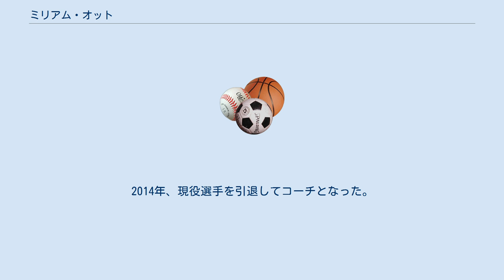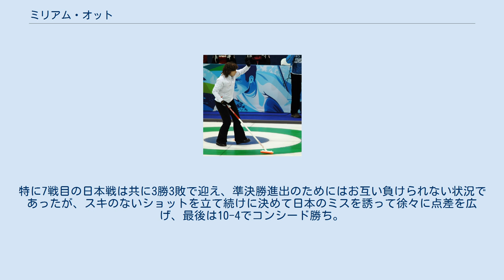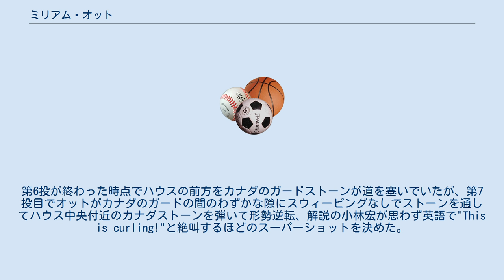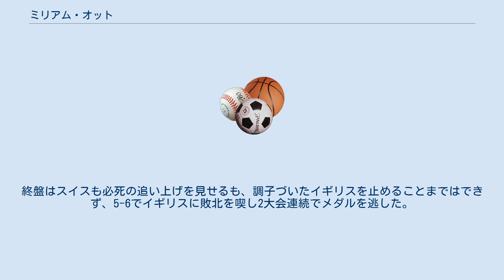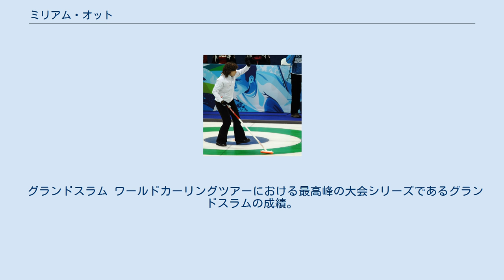ミリアム・オット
ミリアム・オット（Mirjam Ott、1972年1月27日 - ）は、スイスの女子カーリング選手およびコーチ。
名スキップとして知られ、2002年のソルトレイクシティオリンピック、2006年のトリノオリンピック銀メダリスト。
2012年世界選手権優勝。
スイス南東部グラウビュンデン州のフリムスにあるカーリングクラブ、「チーム・フリムス」(TeamFlims) でプレーした。
2014年、現役選手を引退してコーチとなった。
 ベルンに生まれ、10歳でカーリングをはじめた。
国際的な大試合のデビューは1996年にコペンハーゲンで開催されたヨーロッパ選手権で、初の大舞台でいきなりの優勝を果たした。
2001年のヨーロッパ選手権（フィンランド、ヴィエルメキ）ではサードとして出場し、3位。
2002年ソルトレークシティオリンピックではスキップのルツィア・エプネーター率いるチームでサードを務め、銀メダルに輝いた。
 2004年ヨーロッパ選手権（ブルガリア、ソフィア）、2005年ヨーロッパ選手権（ドイツ、ガルミッシュ＝パルテンキルヒェン）、2006年トリノオリンピックではスキップとしてスイスチームを2位に導いたが、いずれも決勝で、アネッテ・ノルベリ率いるスウェーデンの前に苦杯を舐めている。
オットはこれまでにオリンピックで銀メダル2個を獲得しているが、女子カーリング史上でオリンピックのメダルを2個以上獲得した選手は、2006年時点でスイス国内ではオットただ一人である。
このほか、スイス国内チャンピオンにも二度（1997年、2004年）輝いている。
 2010年のバンクーバーオリンピックでも再びスキップとして出場。
前回のトリノ大会では決勝のラストストーンでスウェーデンのノルベリにダブルテイクアウトを決められて惜しくも破れ、表彰式では涙を流したオットは三度目の正直で金メダルを狙った。
予選リーグでは最初の3試合でカナダ・スウェーデン・中国といういずれも金メダル候補に挙げられる強豪に3連敗を喫したが、その後は地力を発揮して6連勝で予選リーグ突破を果たした。
特に7戦目の日本戦は共に3勝3敗で迎え、準決勝進出のためにはお互い負けられない状況であったが、スキのないショットを立て続けに決めて日本のミスを誘って徐々に点差を広げ、最後は10-4でコンシード勝ち。
この大会でカーリング競技への注目度が急激に高まっていた日本のファンにもその実力を知らしめた。
NHKのテレビ中継で実況放送の解説を務めていた小林宏にも「（日本側が）完璧に決めないと許してくれない（得点させてもらえない）」と言わしめた。
迎えた準決勝では予選リーグの初戦で敗れた開催国のカナダと再び激突。
完全アウェーの状況で序盤はカナダが有利に試合を進めるも徐々にスイスもカナダに迫り、第9エンドを終えた時点で6-4、しかも第10エンドはスイスのラストストーンという逆転勝利の可能性もある状態であった。
第6投が終わった時点でハウスの前方をカナダのガードストーンが道を塞いでいたが、第7投目でオットがカナダのガードの間のわずかな隙にスウィーピングなしでストーンを通してハウス中央付近のカナダストーンを弾いて形勢逆転、解説の小林宏が思わず英語で"This is curling!"と絶叫するほどのスーパーショットを決めた。
同点はおろか逆転負けの可能性さえ出てきたカナダはスキップのシェリル・バーナードがなんとかハウス中央付近にあった2つのスイスストーンのうちの1つをテイクアウトして逆転負けの可能性はなくなったが、それでもオットの実力を考えればスイスが2点をとって同点になることは確実とカナダ選手も地元カナダの観客もエキストラエンド（延長戦）突入を覚悟した。
しかしオットの投じたラストストーンはほんの僅かにコースがずれ、カナダのストーンをはじき出したものの、そのままハウス内に留まる予定だった自らのストーンもロールアウト。
結局1点とどかずにカナダに敗れた。
3位決定戦の中国戦では前日の敗戦で力を使い切ったのか、序盤から中国の得点を許して大量失点、8エンド終了時点でコンシードして3大会連続のメダル獲得はならなかった。
 2014年のソチオリンピックでもスキップとして出場し、2大会ぶりのメダル獲得を目指した。
予選リーグでは、リード・セカンドが固定できず苦戦を強いられたことに加え、...